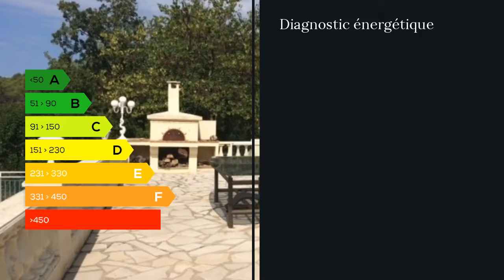A vendre - Maison/villa - Mouans Sartoux (06370) - 7 pièces - 157m²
Situé au coeur d une pinède a 3 minutes du village de Mouans SartouxCe Mas provençal construit en 1990 d'une surface globale de 157 M²vous propose 5 chambres1 salle de bain 1 salle de douche une très grande cuisine avec cellier donnant sur une salle a manger Un salon avec cheminée et de nombreux rangements annexes L ensemble en parfait état est accompagné d un terrain arboré de 1750 M² avec piscine De grandes terrasses avec un four a pizza et d un sous sol ( cave ) Véritable havre de paix à 3 minutes de toutes les commodités Coup de coeur assuré!  M. Rémi BATAILLARD 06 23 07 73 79 / 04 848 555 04 poste 9748 Agent commercial indépendant du réseau national clairimmo Maxihome N° RSAC : 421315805 - Ville du greffe : RSAC CANNES